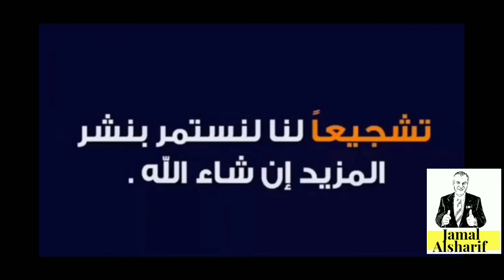طريق الهجرة إلى كندا 102 أسئلة وأجوبة حلقة 3